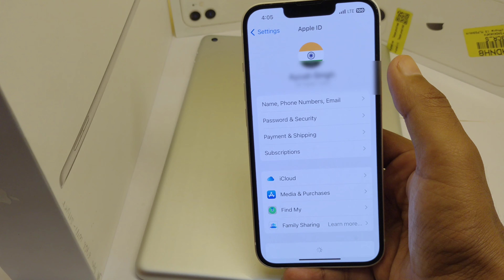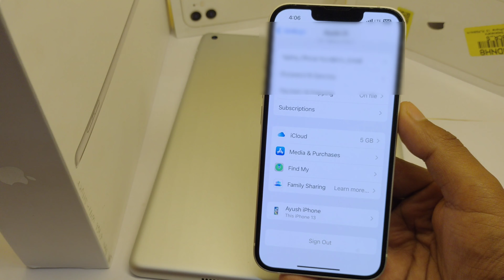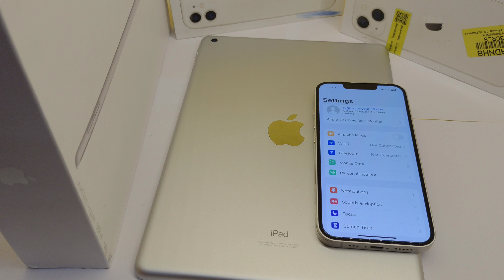How To Remove Apple ID iPhone 14 | iPhone 14 se Apple id kaise remove kare